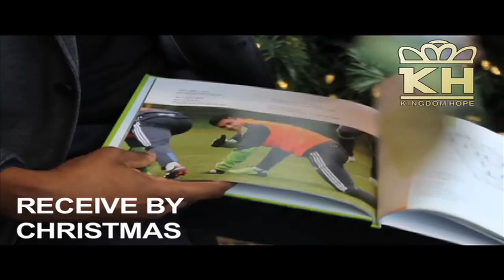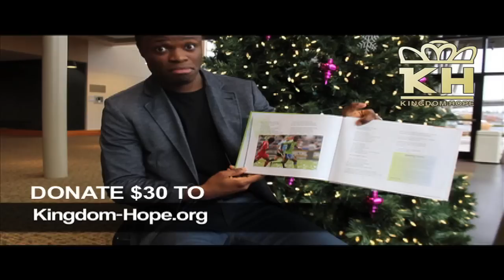Steve Zakuani - Soccer Dreams Book Promotion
Merry Christmas!!! Watch this vid for an amazing Christmas gift offer from Kingdom Hope and Clare Meeker (author of Soccer Dreams) for you, your loved ones, and your friends!

Order by Wednesday 12/21, and receive this gift in time for Christmas!
Donate [$30] to Steve Zakuani's Kingdom Hope & receive your copy of Soccer Dreams today.